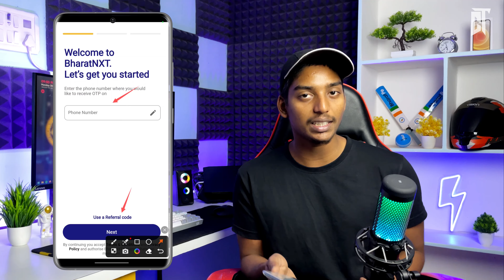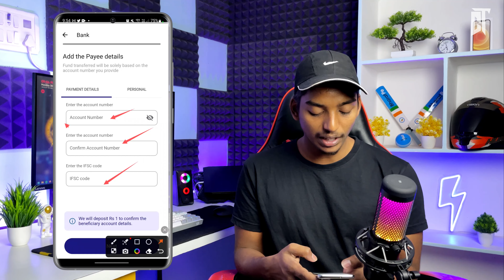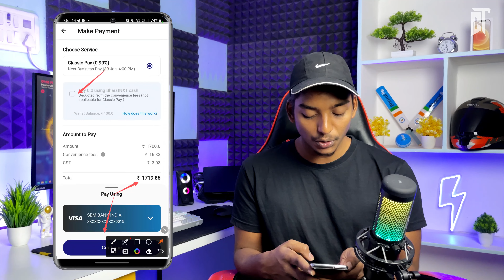Credit Card to Bank Money Transfer Without Charges In Telugu | Credit Card to Bank Transfer In 2023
ఒకవేళ పై Link Work అవ్వక పోతే Telegram లో "@ChanikyaTech " Search చేసి జాయిన్ అవ్వండి 🙏

If You Want To Promote Your Apps In My Channel You Can Cantact Me In Gmail😇

𝐏𝐚𝐢𝐝 𝐏𝐫𝐨𝐦𝐨𝐭𝐢𝐨𝐧𝐬 𝐎𝐧𝐥𝐲

Best Earning Videos Avil In Our Channel👇👇

1. Earn Monthly Rs.30000 Without Investment

2. Earn Per Refer Rs.300 And Signup Bonus Rs.300

3. Best Survay Sites For Part Time Earning